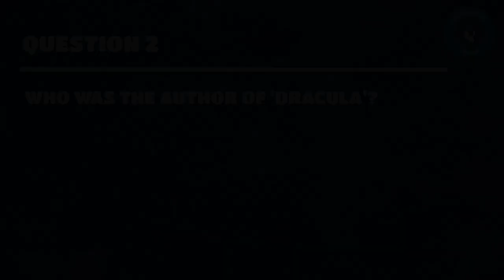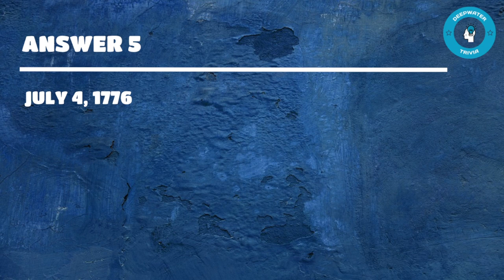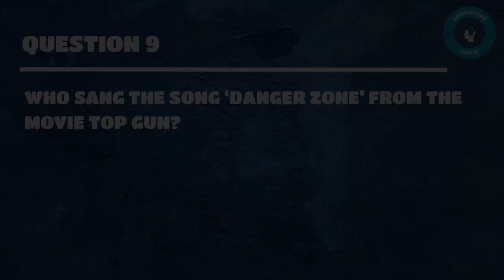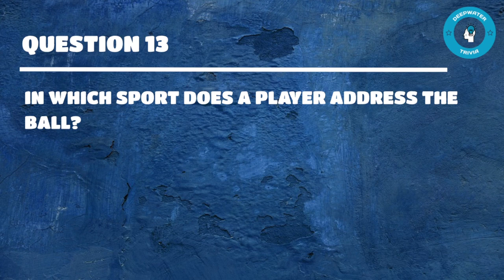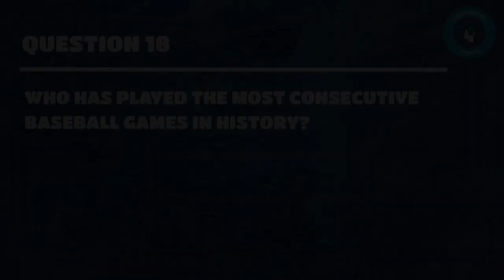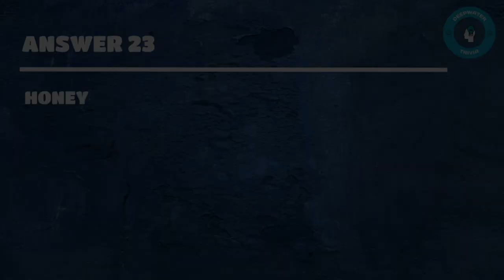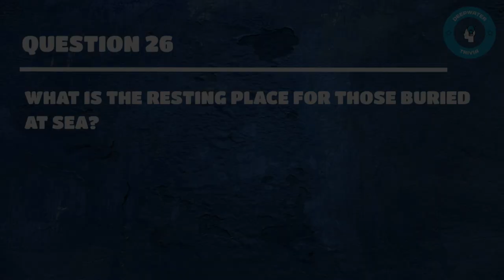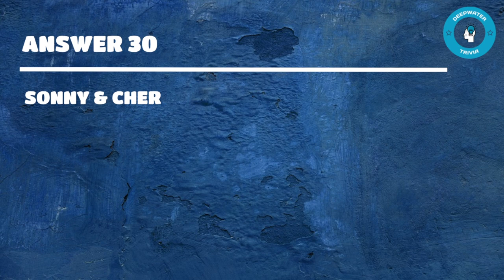General Knowledge Trivia | Quiz 71